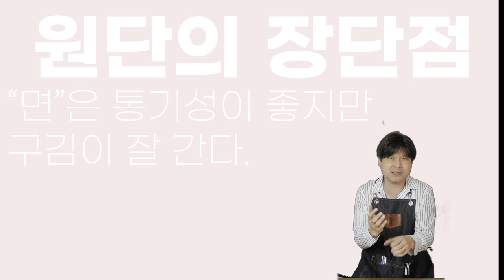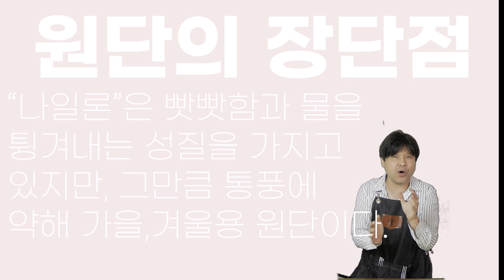[린빠스쿨 제3탄 _ 어떤 원단으로 어떤옷을 만들어야할까? / 제일 많이하는 질문!!!! /☆☆☆☆ ☆이번주 모료패턴☆☆☆☆ ]